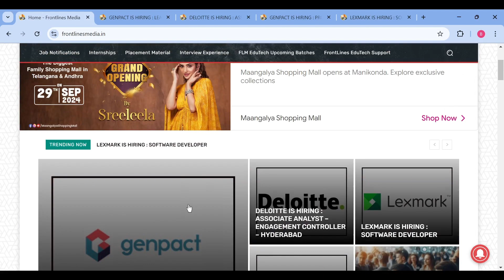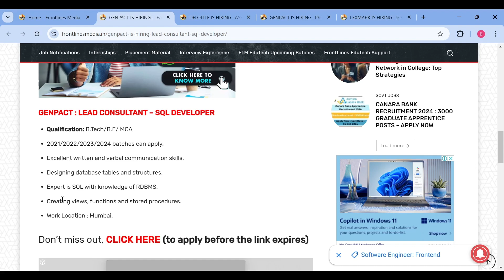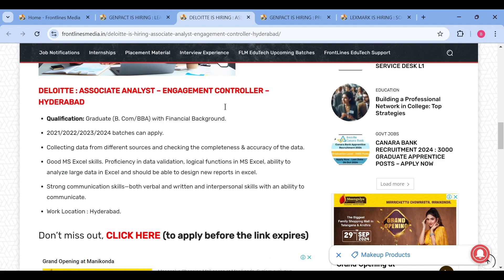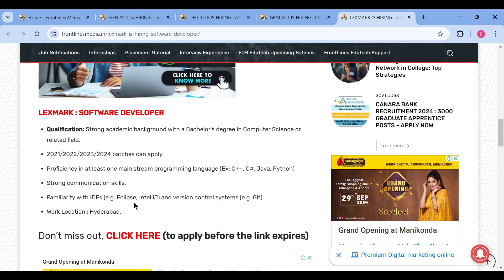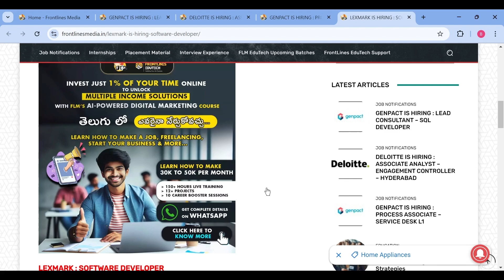4 Exciting Job Updates : Genpact (2), Deloitte & Lexmark are Hiring Freshers | 2021 - 2024 | FLM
Welcome to our latest update on exciting job opportunities! In this video, we share the newest openings at top companies like Genpact, Deloitte & Lexmark all of which are hiring freshers. Whether you're a recent graduate or looking to kickstart your career, these companies offer amazing roles that might be the perfect fit for you.

Don't miss out on these incredible opportunities to join some of the leading organizations in the industry.

4 Exciting Job Updates : Genpact (2), Deloitte & Lexmark are Hiring Freshers | 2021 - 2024 | FLM